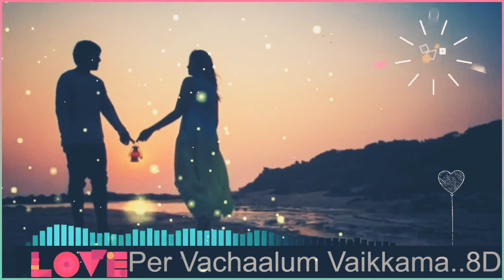Per Vachaalum Vaikkaama 8D | Ilaiyaraaja | Yuvan Shankar Raja | Malaysia vasudevan | S. Janaki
channel 🙏🙏🙏